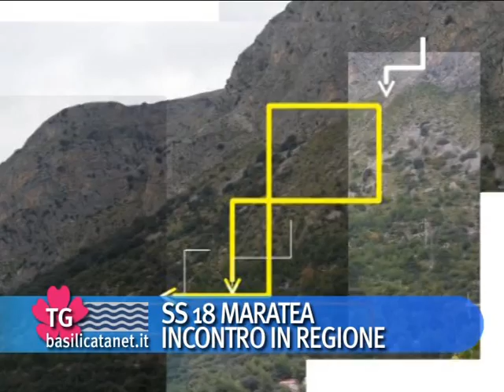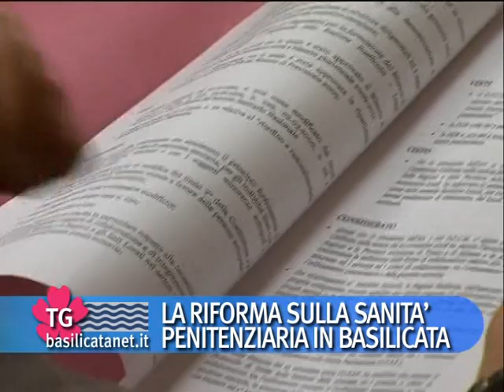19/02/2010-TG WEB BASILICATA DAL 13 al 19 FEBBRAIO 2010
Pubblicato avviso per incubatore dimpresa Val dAgri; ss 18 Maratea incontro in Regione; Matera, via libera dal Miur al Campus universitario; cciaa Potenza: bando opere aperte 2010 dedicato alla scultura; concorsi Consiglio regionale, dal 7 al 9 aprile le preselezioni; riforma della sanita' penitenziaria; docg per l Aglianico del Vulture.